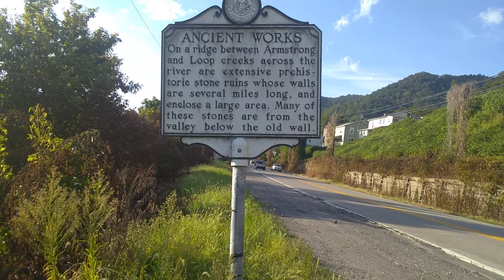Ancient Works Sign